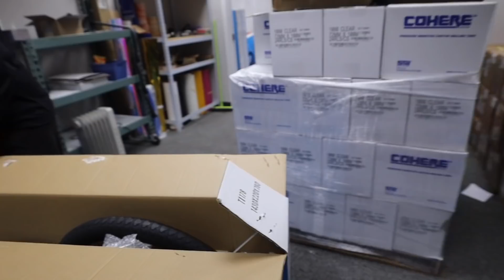UNBOXING MY NEW 2021 SEBIKE!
➢STEEEZY FILMZ MERCH NOW AVAILIBLE!
➢USE CODE “STEEEZY” WHEN PURCHASING A SEBIKE FROM RIDEOUT SUPPLY